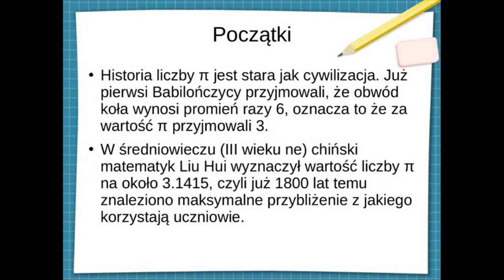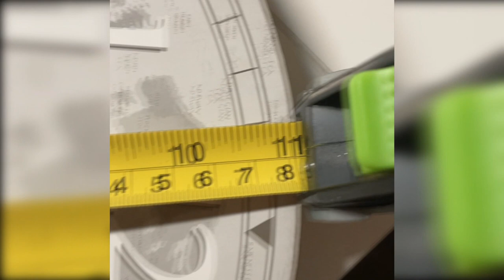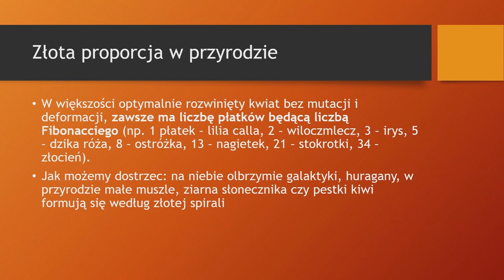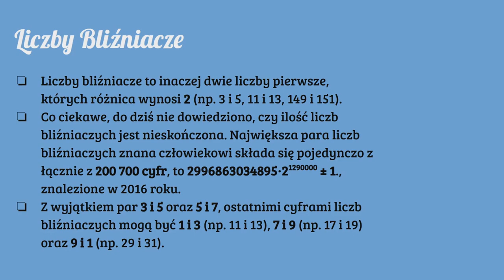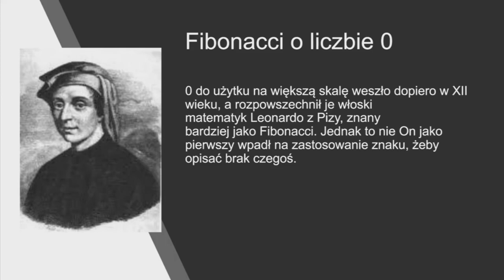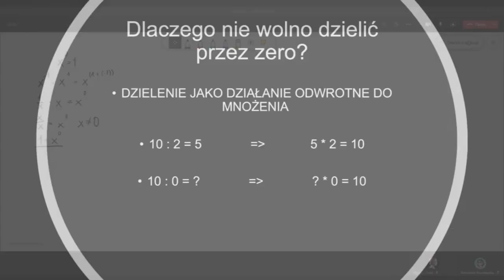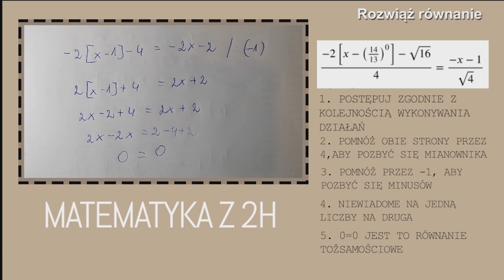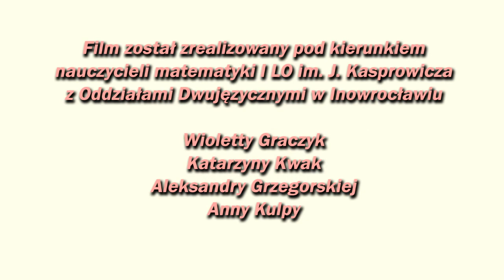W świecie liczb - I Liceum Ogólnokształcące im. Jana Kasprowicza w Inowrocławiu